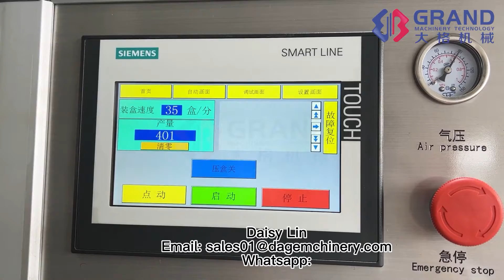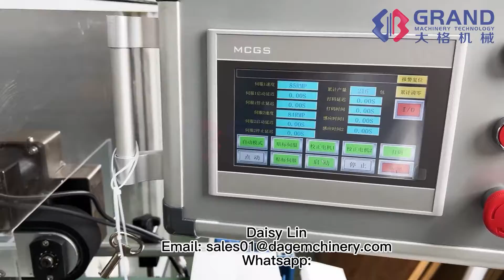Test kit cartoning machine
It has improved performance and working efficiency. The equipment can carton quickly and keep stable and reliable during high speed operation.